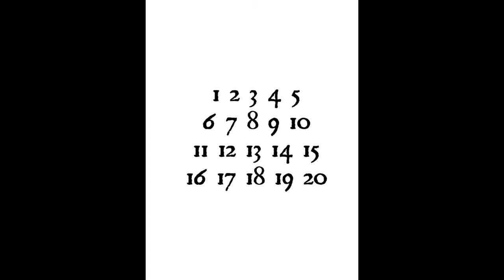1 to 20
All the Voiced ast 1 to 20 (French Numbers)